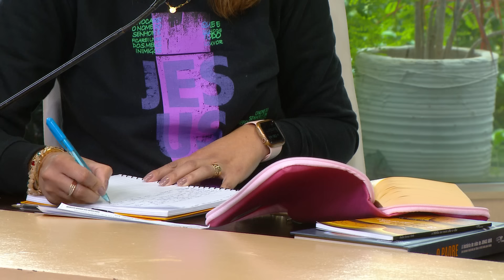Sorrindo Pra Vida (26/04/2024) Partilha da Palavra